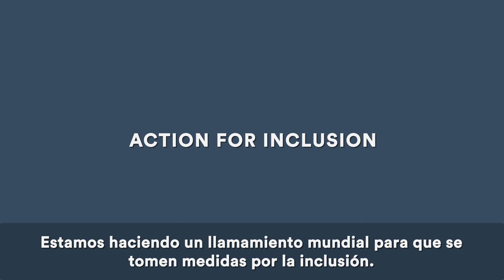Llamada a la Acción de Inclusion International